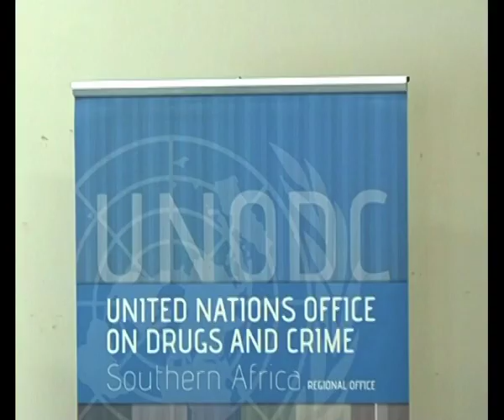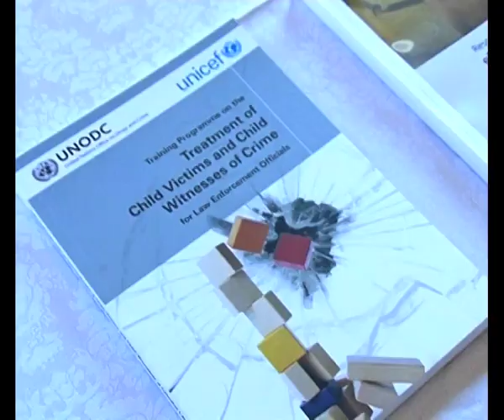Workshop aimed at finding better ways on how to deal with GBV underway in Otjiwarongo-NBC